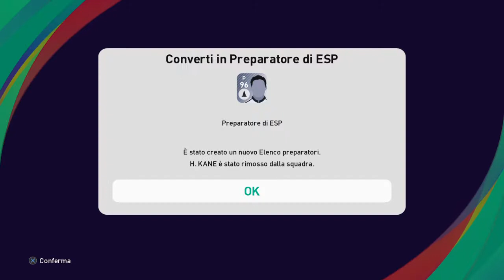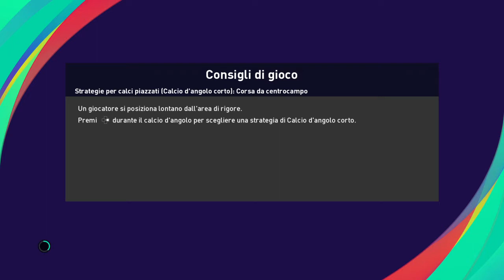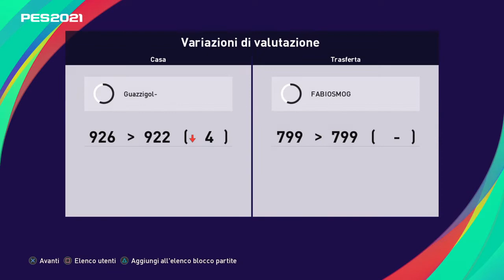PES 2021 myClub: Pack Opening + League Challenge. Poi venitemi a dire che lo script non ESISTE!! #58